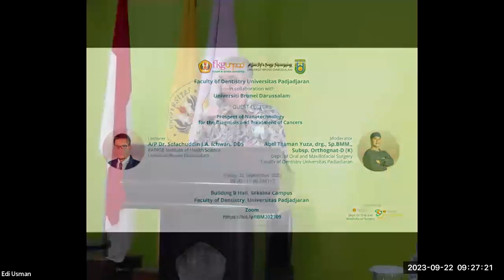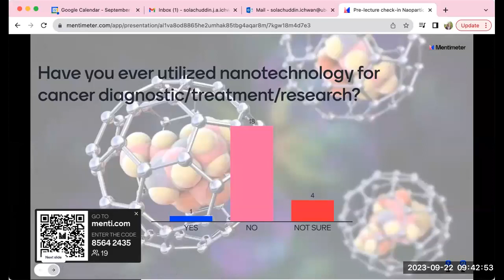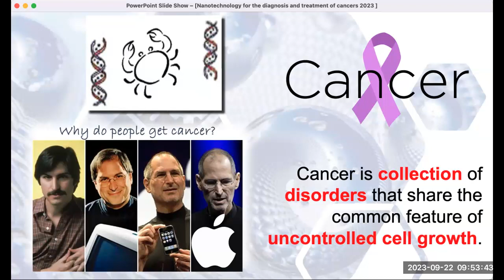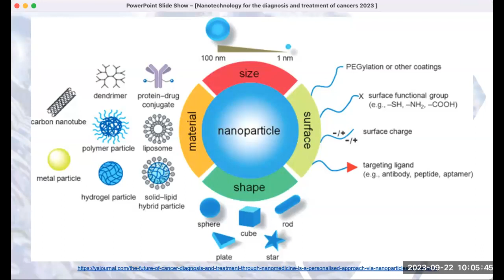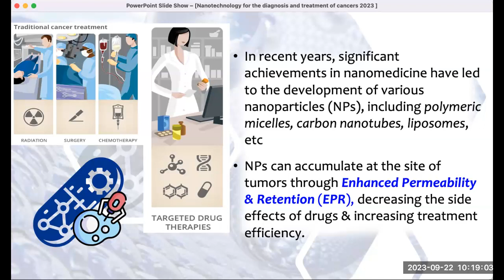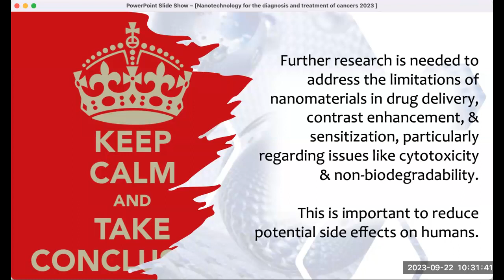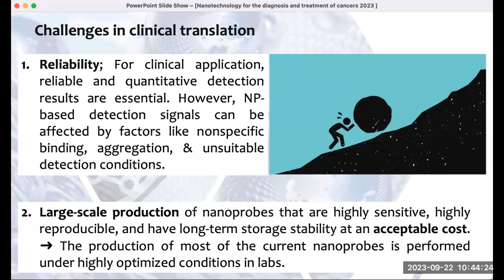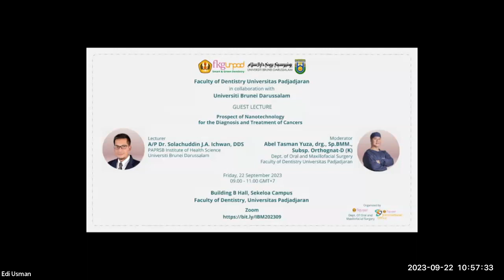Guest Lecture : “Prospect of Nanotechnology for Diagnosis and Treatment of Cancers”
Guest Lecture kolaborasi Fakultas Kedokteran Gigi Universitas Padjadjaran dengan Universiti Brunei Darussalam pada 22 September 2023 bertempat di Ruang Aula Gedung B Lantai 3 Kampus FKG Unpad Sekeloa, Bandung. Kegiatan ini mengundang narasumber A/P Sholachuddin J.A Ichwan, DDS., dengan tema “Prospect of Nanotechnology for Diagnosis and Treatment of Cancers” dengan dimoderasi oleh Abel Tasman Yuza, drg.,Sp.BMM.,Subsp.Orthognat-D(K).